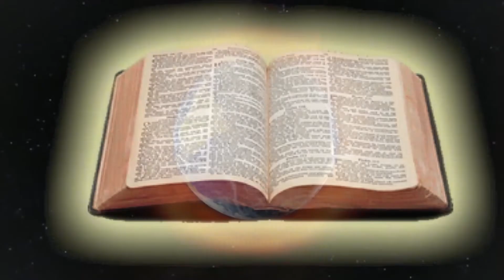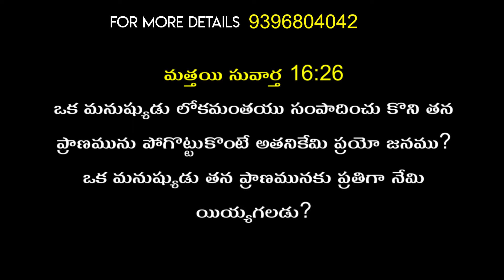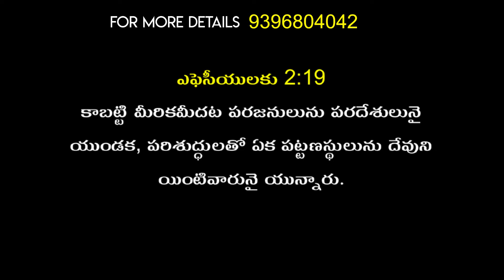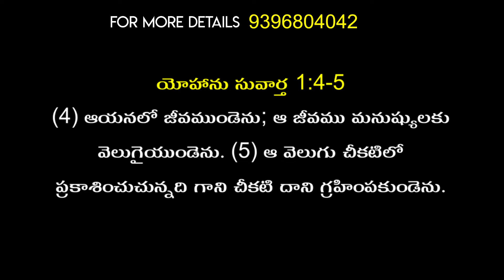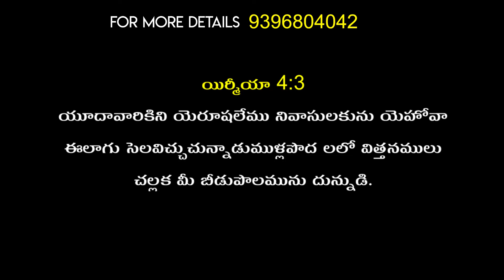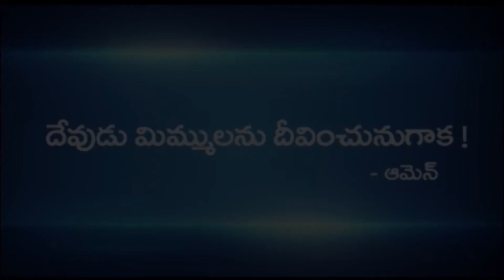Church of christ telugu messages by bro karunakar garu 18-5-022 - Pravachan TV